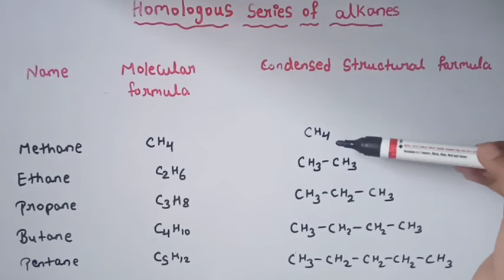Homologous series of alkanes || carbon compound class 10